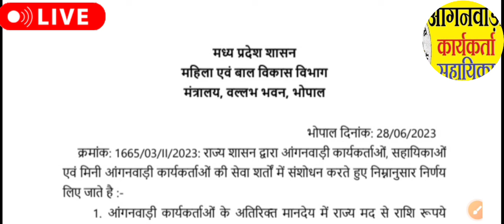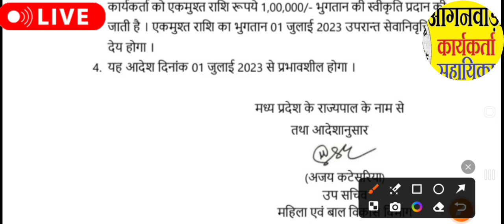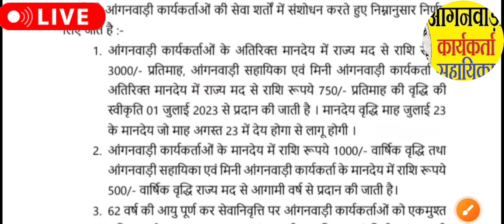आंगनबाड़ी सुबह 13 जून 2024 के मुख्य मानदेय समाचार । आंगनबाड़ी न्यूज। Aganwadi letest news